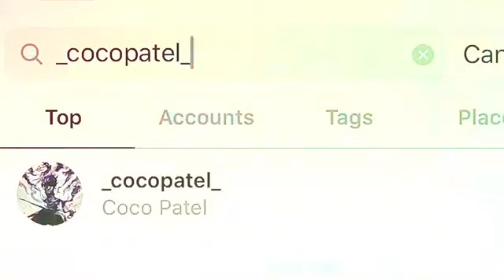"Angels" Official Music Video -Coco Patel